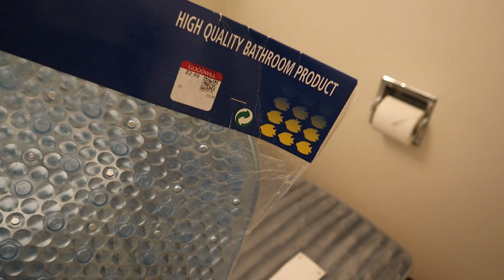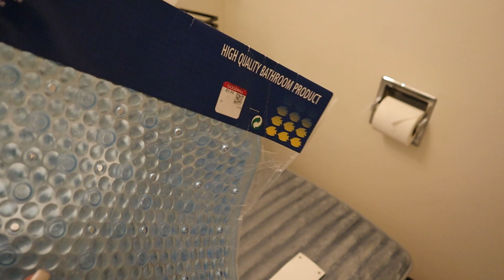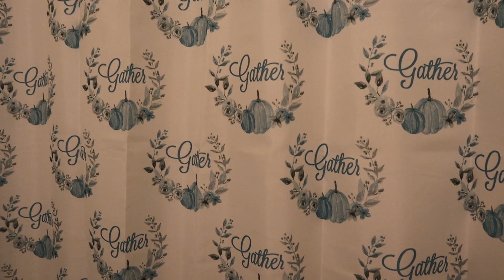Decoracion de mi baño/Ideas para decorar un baño pequeño.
Dios les bendiga mi gente hermosa como estan,les deso que tengan una bendecida semana en victoria que dios tome control en todo momento.En el video de hoy les quiero compartir la decoracion de mi baño,es una decoracion sencilla para tu baño pequeño espero disfruten este video de la decoracion de baño ya que yo quede feliz con  mi decoracion,gracias por tu apoyo.

Espero que las ideas para decorar un baño pequeño te puedan gustar.Regalame un LIKE